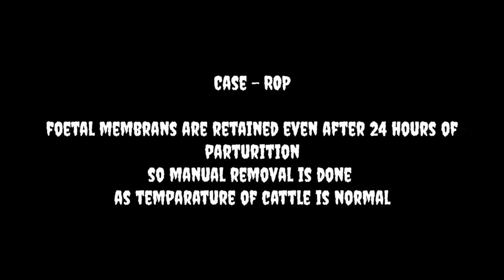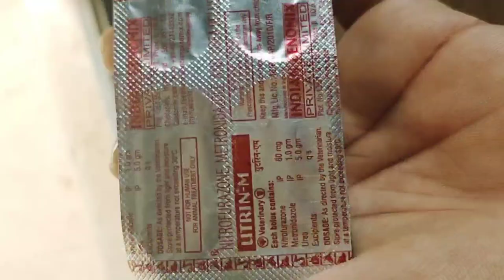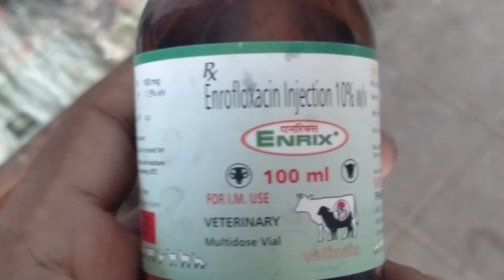Removal of retained placenta in cattle || ROP case||treatment vet tube by vet doctor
Dont be selfish to share to ur friends ,as they will also learn something new.

Retention of fetal membranes, or retained placenta, usually is defined as failure to expel fetal membranes within 24 hr after parturition. Normally, expulsion occurs within 3–8 hr after calf delivery. ... Cows with retained fetal membranes are at increased risk of metritis, displaced abomasum, and mastitis
 Untreated cows expel the membranes in 2-11 days, with 40 per cent of cases requiring no treatment. Early use of antibiotics may also slow down the release of the membrane. The best plan is to observe the cow closely for signs of illness and treat any symptoms that occur.
 It may take a few minutes or a few hours to fall out. Most cows shed their placenta within two to eight hours of calving, but some take much longer and this is called a retained placenta. Placenta retention generally has no long-term ill effects, but in some instances may lead to infection
: If the placenta stays present, the smell of fresh blood and fluid may attract predators to the cow and calf. As the cow eats her placenta, she gets rid of the evidence and sweet smell of her new baby calf. It's a safety matter that I appreciate very much as a cattle producer.